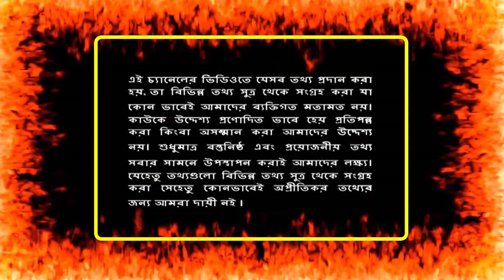সৌদি প্রবাসী ভাইরা এখন পর্জন অনিশ্চিত তাদে ছেলে মেয়ের ভবিষৎ নিয়ে ! কি ভবে সৌদি বসবাসরত প্রবাসী ভাইদে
সৌদি প্রবাসী ভাইরা এখন পর্জন অনিশ্চিত তাদে ছেলে মেয়ের ভবিষৎ নিয়ে ! কি ভবে সৌদি বসবাসরত প্রবাসী ভাইদে | সৌদি প্রবাসী ভাইদের জন্য তাজা খবর ! সৌদি আরবে বাংলাদেশি শ্রমিকদের স্বার্থ দেখবে বাংলাদেশ সরকার | সৌদি প্রবাসী ভাইদের ১২ টা বাজিয়ে প্রবাসী বোনেদের একি প্রস্তাব দিলেন যুবরাজ ! বিস্তারিত ভিডিওতে | সৌদি প্রবাসী দূতাবাসে লাখ প্রবাসীর ভিড় ! সৌদি প্রবাসীদের ওপর নতুন কর আরোপ চাপালো যুবরাজ |

সৌদি প্রবাসী ভাইরা যদি যুবরাজ বিন সালমানের ১ টি কথা না শোনে তাহলে সৌদি ছাড়তে হবে ! বিস্তারিত ভিডিওত

সৌদি প্রবাসীদের ১২ টা বাজিয়ে কাতারি হাজিদের পিছনে খরচ দেবে সৌদি আরব ! কি করবে যাচ্ছে বাদশা সালমান !

প্রবাসী ভাইরা শুনুন ! সময় এসেছে সকল সৌদি প্রবাসী ভাইরা একহন ! আরো ৮ টি কাজ থেকে বাদ পড়ছে প্রবাসীরা

সৌদি প্রবাসী ভাইরা এখন পর্জন অনিশ্চিত তাদে ছেলে মেয়ের ভবিষৎ নিয়ে ! কি ভবে সৌদি বসবাসরত প্রবাসী ভাইদে | সৌদি প্রবাসী ভাইদের জন্য তাজা খবর ! সৌদি আরবে বাংলাদেশি শ্রমিকদের স্বার্থ দেখবে বাংলাদেশ সরকার | সৌদি প্রবাসী ভাইদের ১২ টা বাজিয়ে প্রবাসী বোনেদের একি প্রস্তাব দিলেন যুবরাজ ! বিস্তারিত ভিডিওতে |